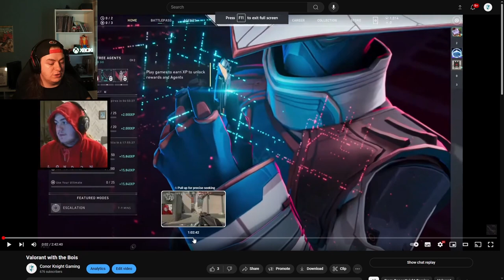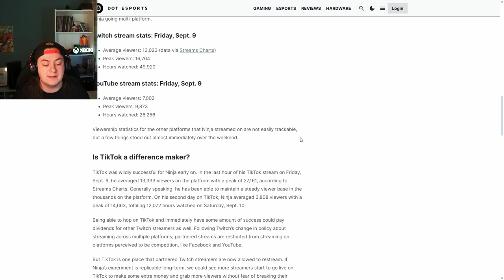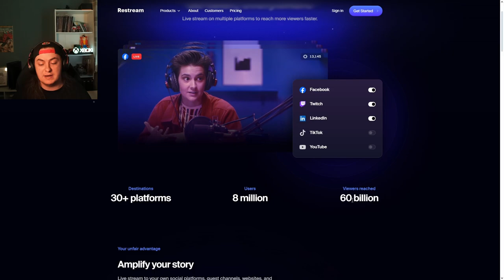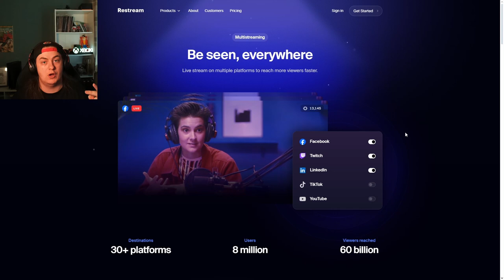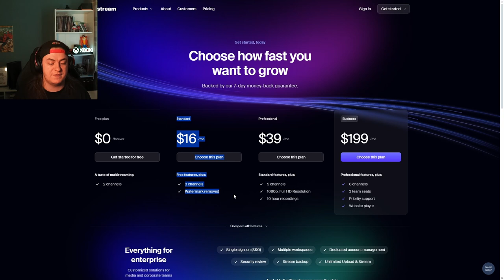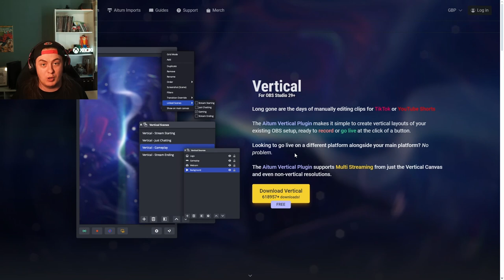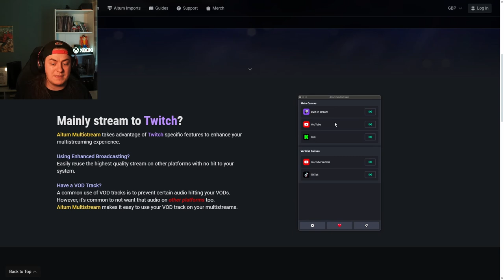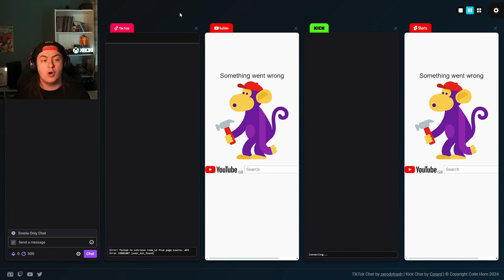Multi-Streaming has NEVER been EASIER